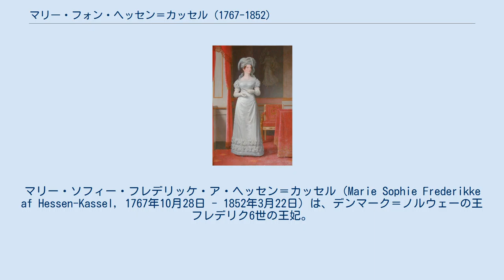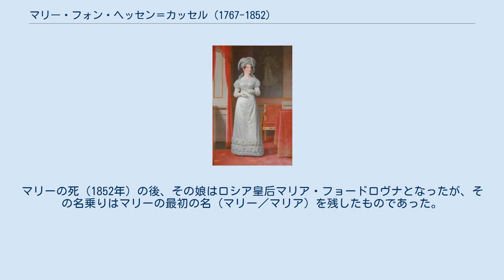マリー・フォン・ヘッセン＝カッセル (1767-1852)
デンマーク＝ノルウェーの王妃
ヘッセン＝カッセル家
マリー・ソフィー・フレデリッケ・ア・ヘッセン＝カッセル（Marie Sophie Frederikke af Hessen-Kassel, 1767年10月28日 - 1852年3月22日）は、デンマーク＝ノルウェーの王フレデリク6世の王妃。
ヘッセン＝カッセル家の出身で、ドイツ語名はマリー・ゾフィー・フリーデリケ・フォン・ヘッセン＝カッセル（Marie Sophie Friederike von Hessen-Kassel）。
 マリーはヘッセン＝カッセル方伯カールとデンマーク王クリスチャン7世の妹ルイーセの長女として生まれた。
 彼女の父方の祖父母はヘッセン＝カッセル方伯フリードリヒ2世とイギリス王女メアリー（イギリス王ジョージ2世とキャロライン王妃の娘）であり、母方の祖父母はデンマーク王フレデリク5世とイギリス王女ルイーズ（メアリーの妹）である。
 マリー王妃 マリーの父はフリードリヒ2世の2番目の息子で、領地を持っていなかったため、デンマーク王家の一員として振舞った。
デンマークは、小さなヘッセン＝カッセルよりも良い地位を提供していたのである。
マリーは主に父が重要な役職（例えば行政区の領主）を得たデンマークで育った。
マリーの母は、デンマークのフレデリク5世とルイーズ王妃の間に生まれた3人の王女のうちの末娘であったのである。
そのため、マリーはフレデリク5世の嗣子であるクリスチャン7世の姪でその息子の摂政王太子フレデリクとは従姉弟同士、またフレデリクの母方の祖父フレデリック・ルイスがマリーの2人の祖母の兄である関係で又従姉弟の間柄でもあった。
 1790年7月31日、マリーは摂政王太子フレデリク、後のデンマーク国王フレデリク6世と結婚した。
フレデリクは16歳の時（1784年）から狂気の父王クリスチャン7世に代わって摂政であった。
父王は1808年に死去した。
フレデリク6世は、公式にはクリスチャン7世の死によって王位を得たが、事実上は20年以上もの間、君主として役割を果たしていた。
デンマークの同盟者、フランス皇帝ナポレオン1世の敗北のあと、デンマークはノルウェーの支配権を失った。
すなわち、1814年に国王夫妻はノルウェー国王および王妃の地位を喪ったのである。
 フレデリクとマリー・ソフィーの間には8人の子供がいた。
しかし、男子はいずれも夭逝したため、1839年にフレデリクが死ぬと、従弟のクリスチャン8世が王位を継承した。
2人の間の子供で成長したのは2人の王女だけであった。
 マリーは、息子や孫が全く居ないことを嘆いていた。
マリーの末妹であるグリュックスブルク公妃のルイーセ・カロリーネがまだ幼い子を多く抱えた状態で未亡人になった時、マリーは子供たちの幾人かをデンマーク王室で後見する事を引き受けた。
その甥や姪たちはマリー自身の生き残った2人の王女よりも幼かったため、孫のような存在であったかも知れないと考えられる。
その一人がグリュックスブルク公子クリスチャン、後のクリスチャン9世であった。
クリスチャンとその妃ルイーゼ（両親ともマリーの従弟妹であった）はマリーに敬意を表し、次女の名をマリー・ソフィー・フレデリケ・ダウマーとした。
マリーの死（1852年）の後、その娘はロシア皇后マリア・フョードロヴナとなったが、その名乗りはマリーの最初の名（マリー／マリア）を残したものであった。
 彼女の称号は生涯のうち以下のように変わった。